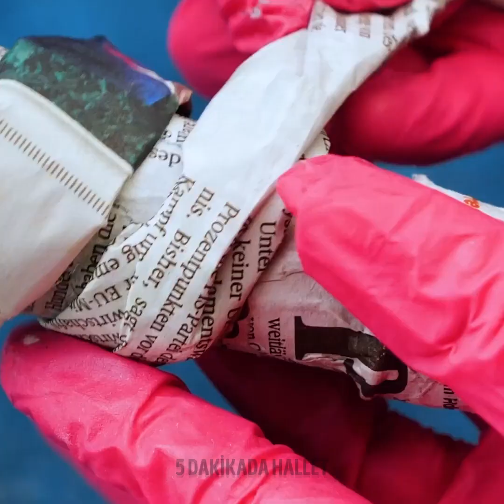Eviniz için Mükemmel Çimento El Sanatları